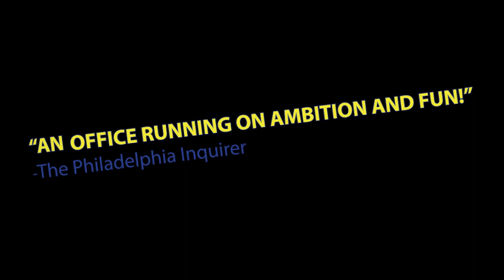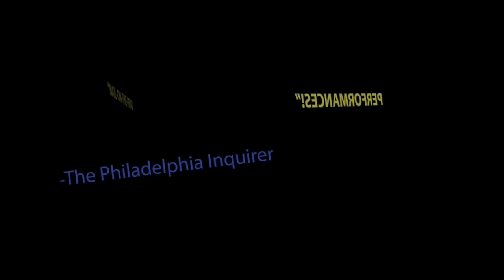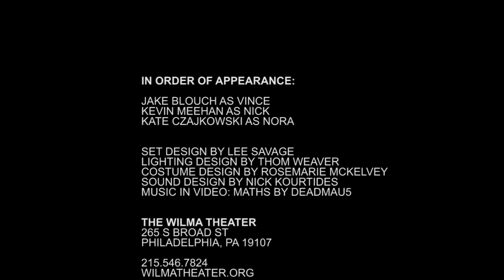Assistance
The Wilma Theater presents Assistance by Leslye Headland.